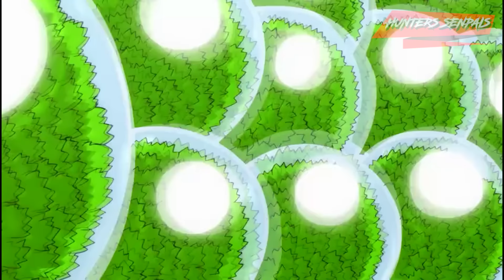Saga de Wano (Parte 3)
Buena hunters hoy les traemos la tercera parte de la saga de Wano, espero les guste.